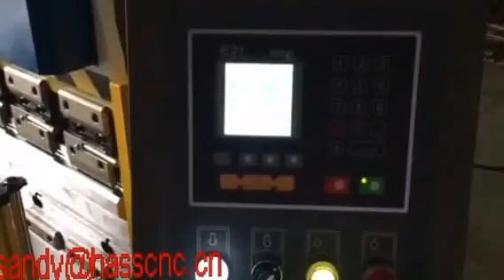E21 system press machine for metal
It manufactures from Nanjing Hass CNC Machine Co.,Ltd
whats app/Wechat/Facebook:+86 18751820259